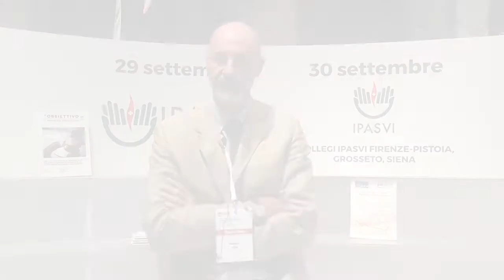Federico Lega, docente Economia Aziendale Università Bocconi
L'intervento di Federico Lega, docente Economia Aziendale Università Bocconi al Convegno organizzato dai Collegi Ipasvi di Firenze, Pistoia, Siena e Grosseto alla Leopolda della Salute